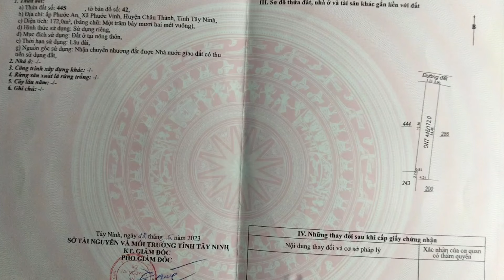Đất 172m2 full thổ cư giá rẻ 280 triệu kế đường nhựa xã Phước Vinh Châu Thành Tây Ninh sổ hồng riêng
- Địa chỉ: ấp Phước An, xã Phước Vinh, huyện Châu Thành, tỉnh Tây Ninh
- Đất hướng Bắc
- Diện tích: 5x34. Tổng 172m2 thổ cư